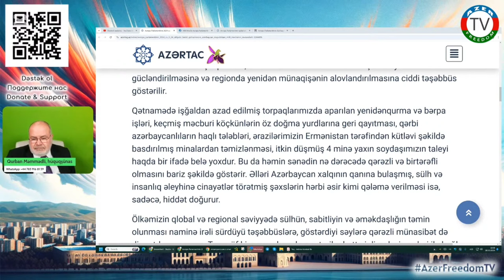Ərəstun Orucludan Avropa parlamentinin Azırbaycana qətnaməsi və digər vacib mövzular haqqında